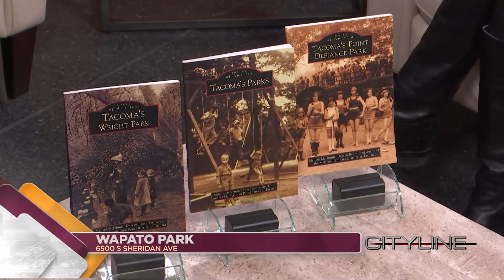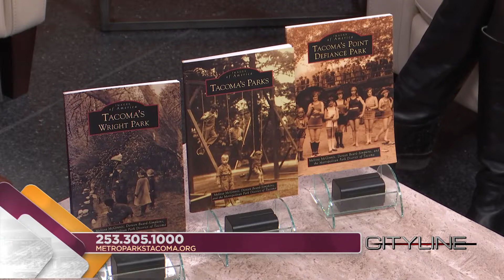CityLine - February 1, 2018 - Tacoma's Parks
Melissa McGinnis from Metro Parks Tacoma discusses her books about the history of Tacoma's Parks.